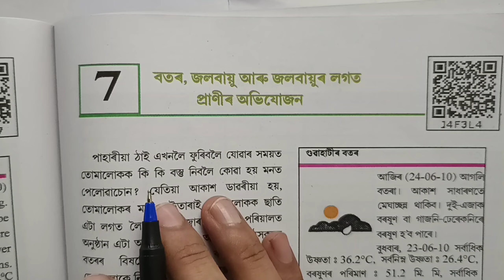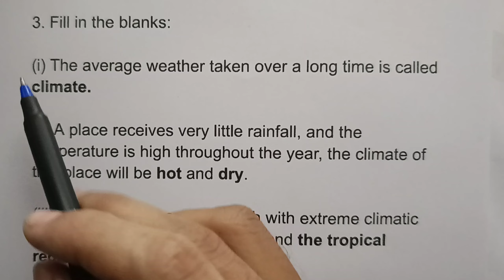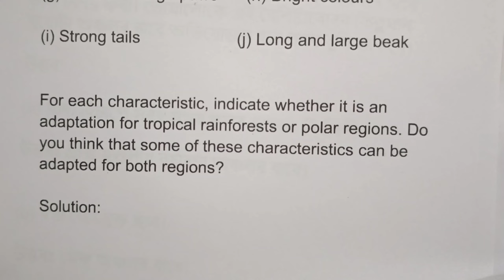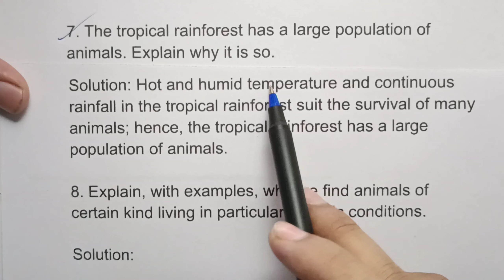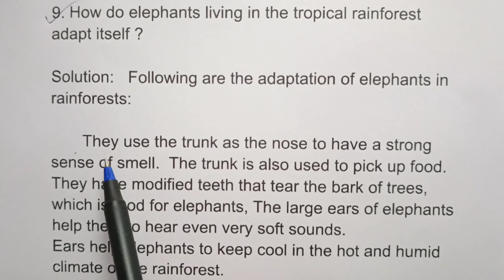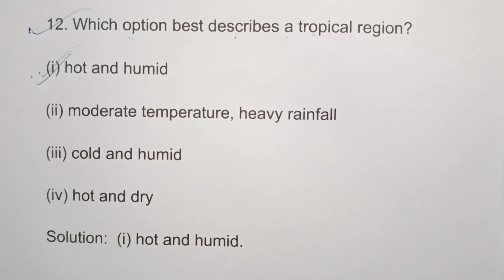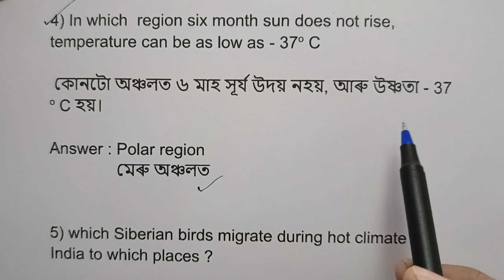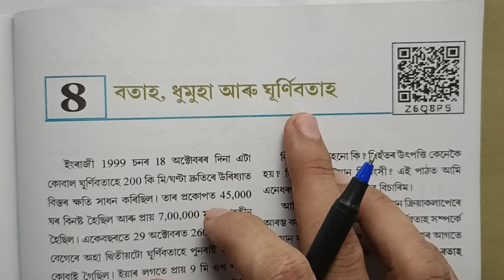Class 7 Science Chapter 7 Question Answer Assam // Class 7 Science Lesson 7 Question Answer// G4H8A7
Class 7 Science Chapter 7 Question Answer Assam Scert

Class 7 Bigyan Path 7 Solution

সপ্তম শ্ৰেণী বিজ্ঞান অধ্যায় 7

অনুশীলনী প্ৰশ্ন উত্তৰ

Exercise Question Answer Assam

Class 7 Science Chapter 7 Page no. 165, 166, 167, 168, 169, 170 Solution Assamese and English

Weather, Climate and Adaptation of Animals to Climate

G4H8A7

বতৰ, জলবায়ু আৰু জলবায়ুৰ লগত প্ৰাণীৰ অভিযোজন

J4F3L4

Polar bear, penguins

বগা ভালুক

Adaptation অভিযোজন

জলবায়ু

মেৰু অঞ্চল

Polar Region